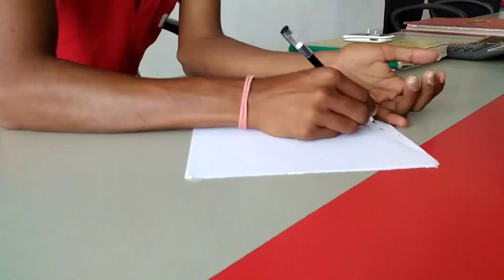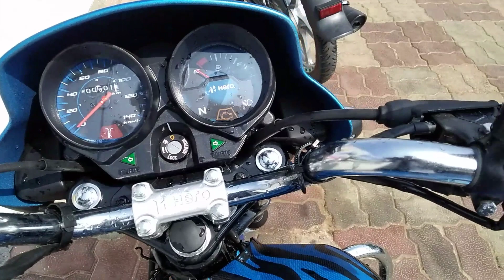My New Bike | Hf Deluxe New Model Pintu Sambalpuri Vlogs